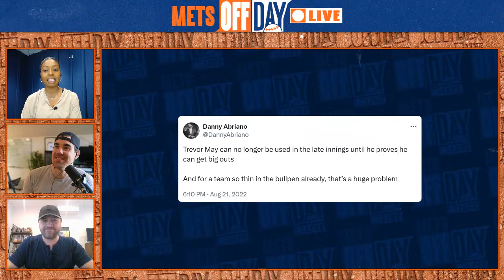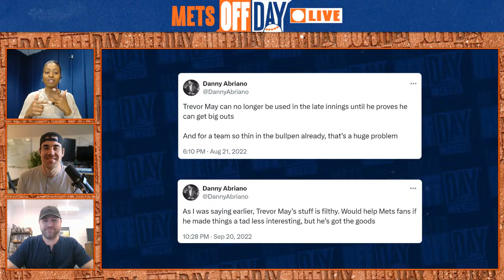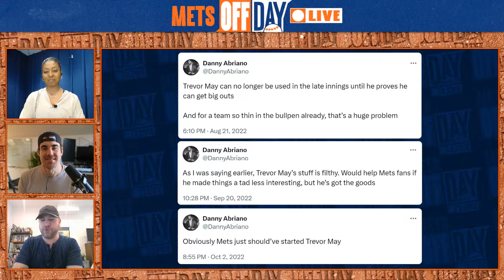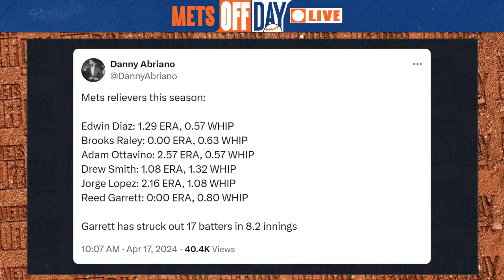Reed Garrett's success, Pete Alonso's future, and the early Mets' wins | Mets Off Day Live | SNY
On the season two premiere of Mets Off Day Live, SNY host Chelsea Sherrod alongside former Mets pitcher turned content creator Trevor May and SNY Mets reporter Danny Abriano to discuss the team's recent upswing after a rough 0-5 start. The three take a look back at some tweets from May's time in New York, discuss the success of Reed Garrett in the bullpen. and analyze Francisco Lindor's slow start.